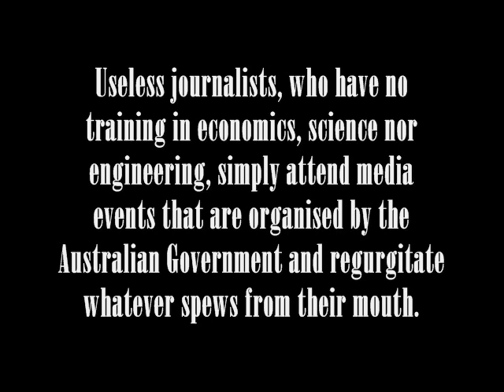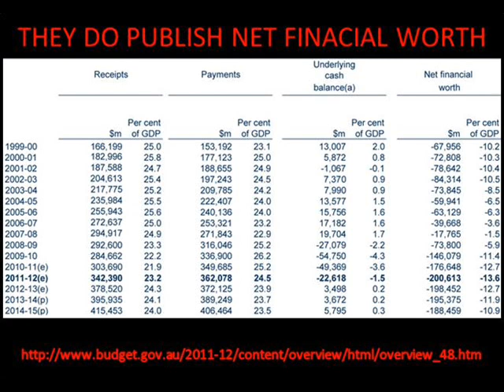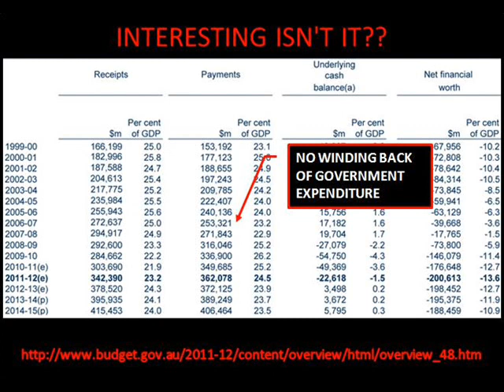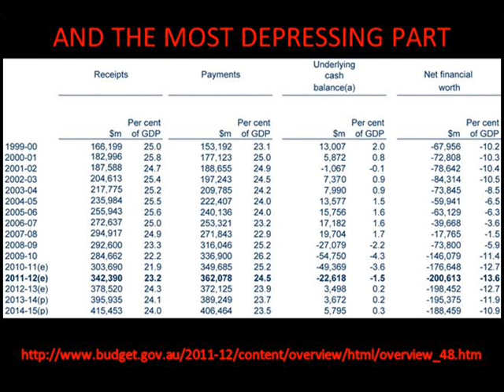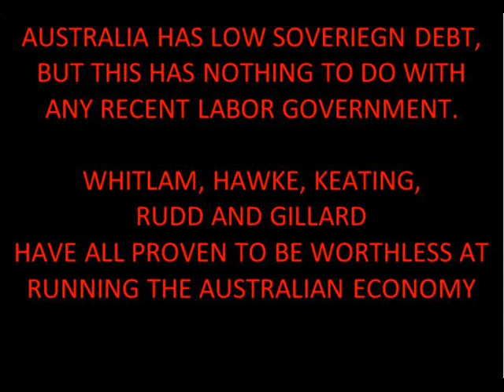ALP - LABOR DEBT RESPONSE.wmv